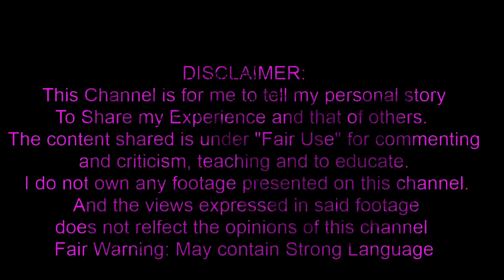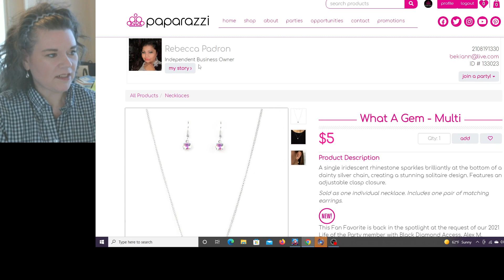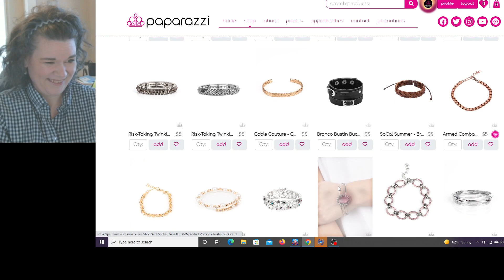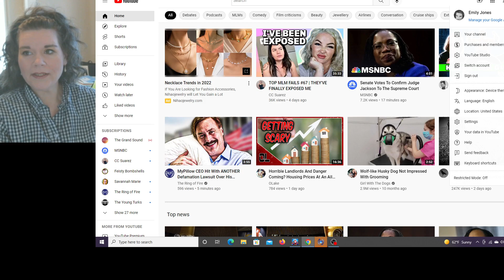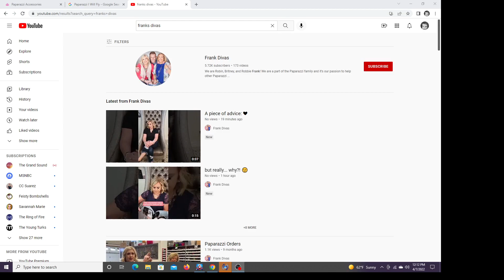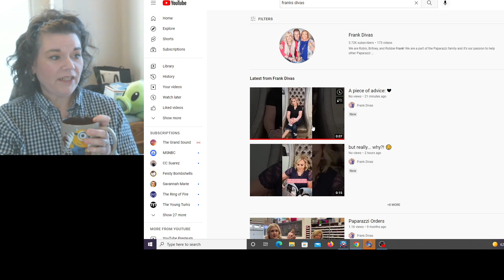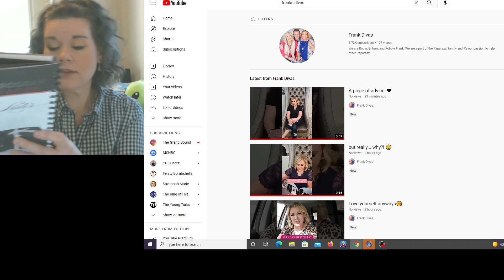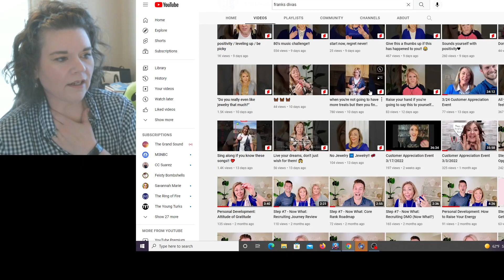Papacrappy and story time